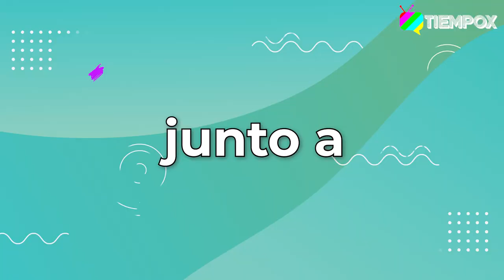RELAJA2 CAPÍTULO 10: CARLOS DÍAZ HABLA DEL FINAL DE "VERDADES OCULTAS", SU HISTORIA DE AMOR Y MÁS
Carlos Díaz es el nuevo invitado de "EnRelaja2", donde habla de sus inicios en TV, el final de "Verdades Ocultas", su historia de amor con su esposa, Camila Videla, y mucho más.

 TiempoX.cl encuentras siempre lo mejor del espectáculo y el entretenimiento, con entrevistas exclusivas y contenido constante de los famosos.